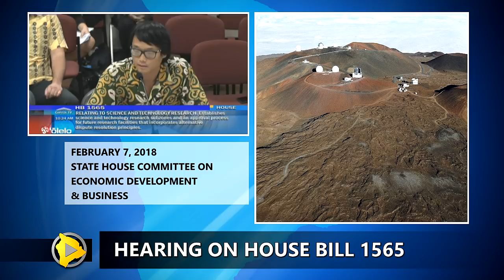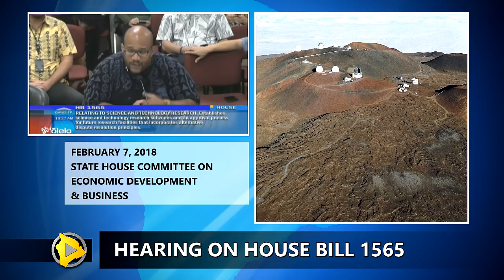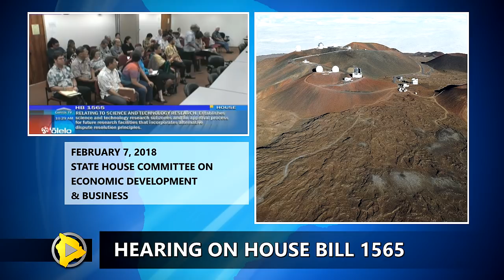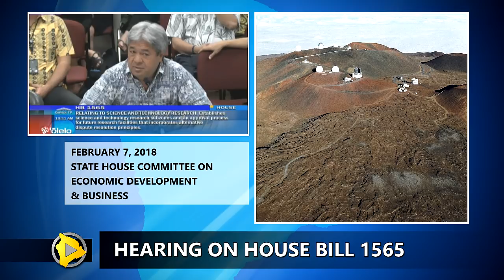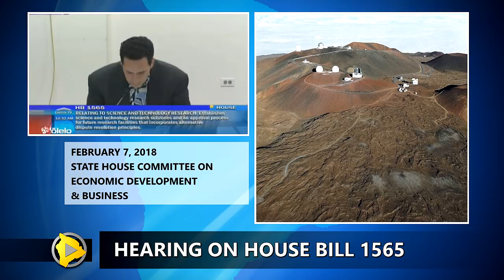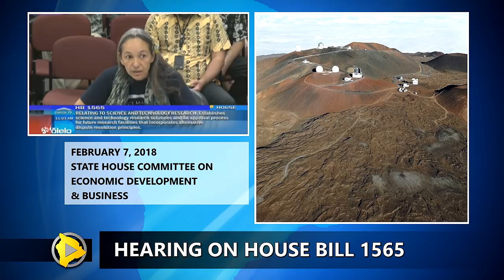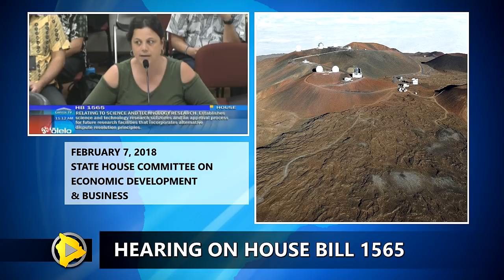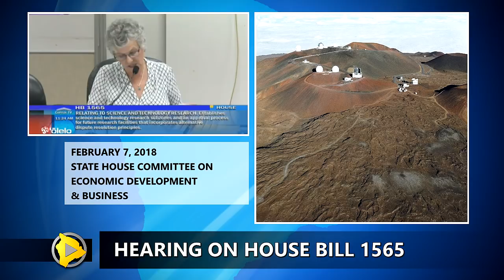Research Subzones Bill Held After Criticism (Feb. 7, 2018)